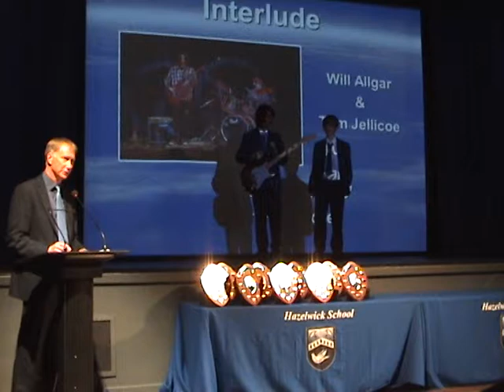Short version of Will & Tom playing "Misery Business" Year 9 awards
-just the song with the speech either side edited out